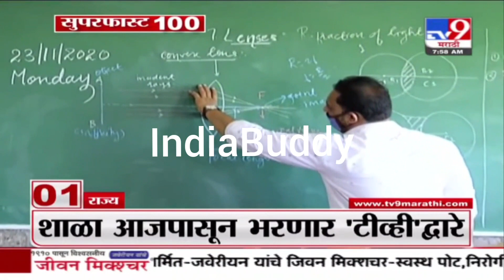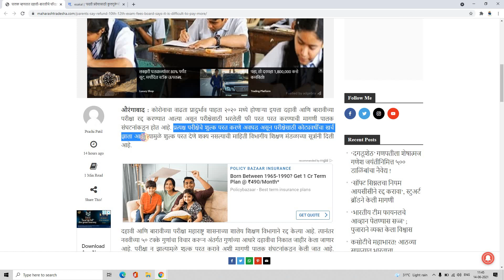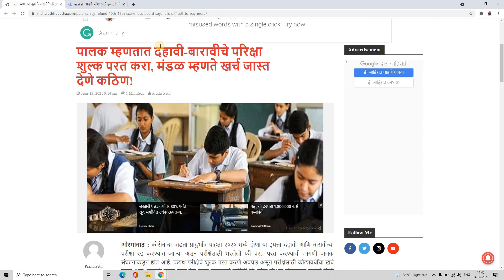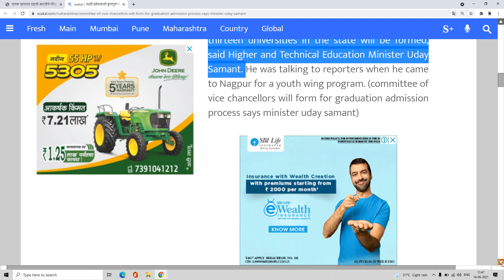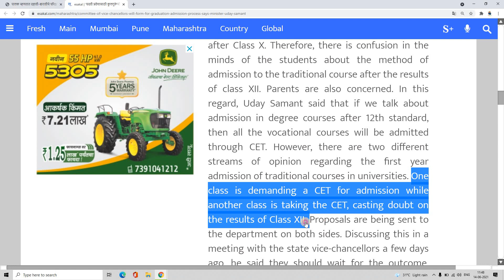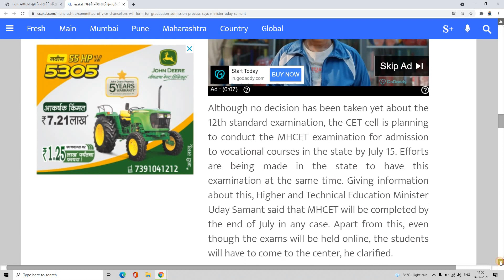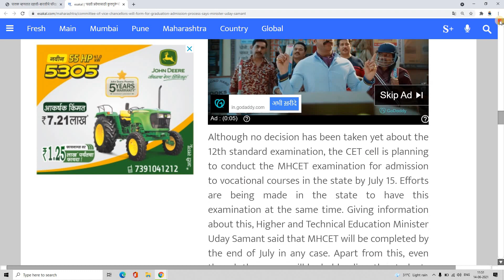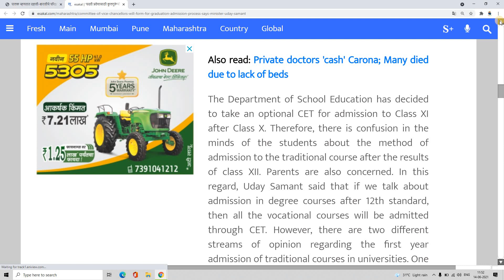Maharashtra Board Exam 10th and 12th | Exam Fees Refund | CET Cancelled? | CET in July? | MHTCET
IndiaBuddy
(Software Developer in USA Based Organisation, Board Exam Specialist, Motivational Speaker, One of the Best Teacher for MHTCET,JEE, NEET, UPSC, MPSC, etc)